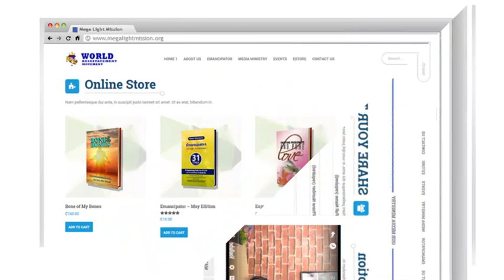DR DAVID BINDAN NCC 2018 EPISODE 10, 25-11-2019